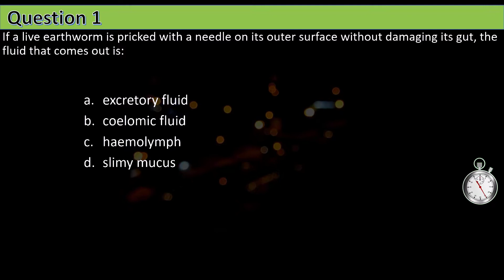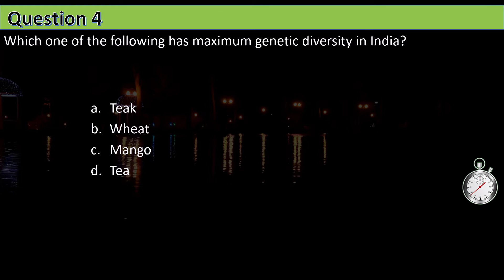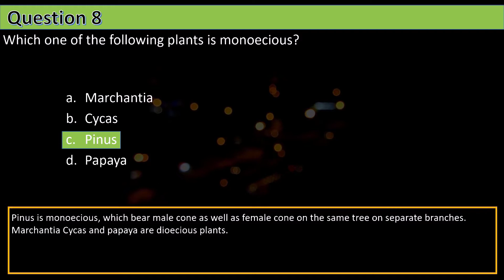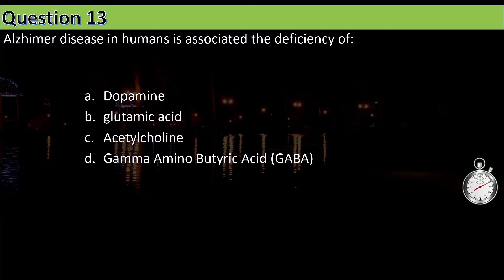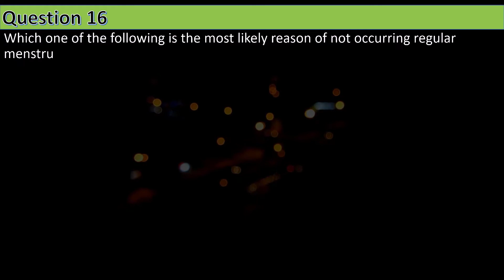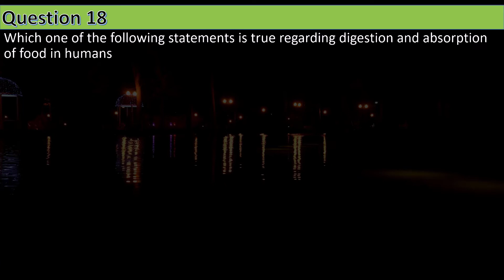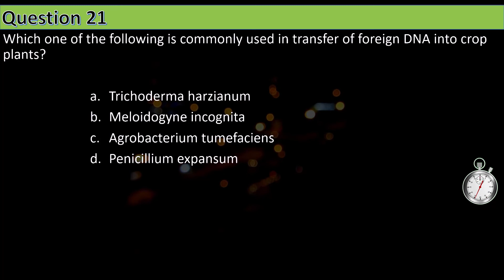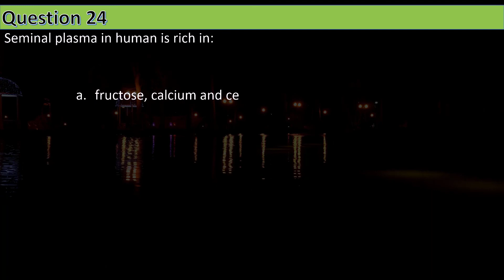Biology PYQs of NEET || NEET 2009 MCQs (Part - 2) || by Shiksha House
This Biology PYQs of NEET, NEET 2009 MCQs (Part - 2), by Shiksha House with explanation is very interesting and easy to understand way of learning from Shiksha House. Shiksha House is an Education related Channel to teach CBSE, ICSE, NCERT and state board lessons. Shiksha House uploads videos of all Subjects of Higher secondary Education. Shiksha House teach through very interesting, easy to understandable Animated Video Lessons.